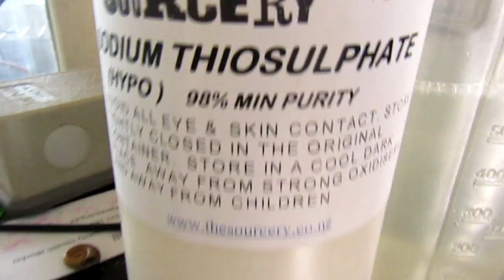Fish Room Antics in Hyper Drive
Today we have fish room antics in hyper drive. Just a super speedy fish room tour while I get my chores done. I've really got to sort out an emergency siphon system.

Fish or Critters in the video:
Japanese Fire Belly Newt - Cynops pyrrhogaster
Axolotl - Ambystoma mexicanum
Bristlenose Pleco - Ancistrus sp.
Swordtail - Xiaphophorus hellerii
Platy - Xiphophorus maculatus
Guppy - Poecilia reticulata
Goldfish - Carassius auratus
White Cloud Mountain Minnow - Tanichthys alboneubes
Dusky Millions Fish - Phalloceros caudimaculatus
Siamese Fighter - Betta splendens
Ramshorn Snail - Planorbidae
Blue Mystery Snail - Pomacea diffusa